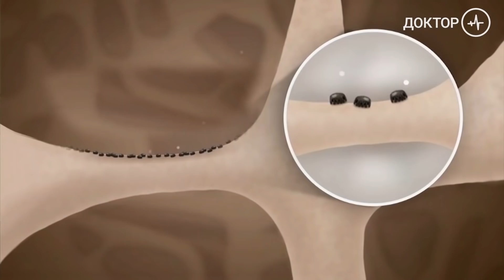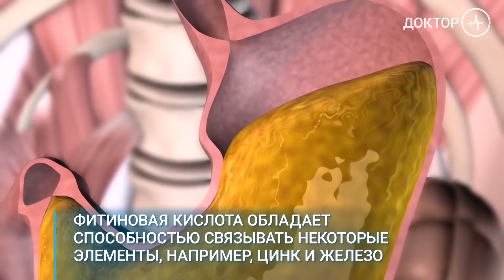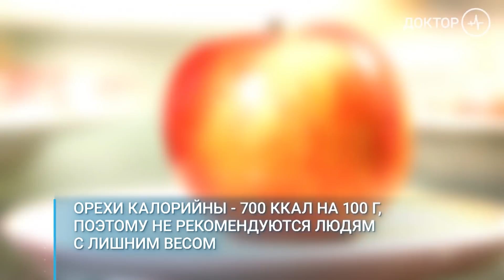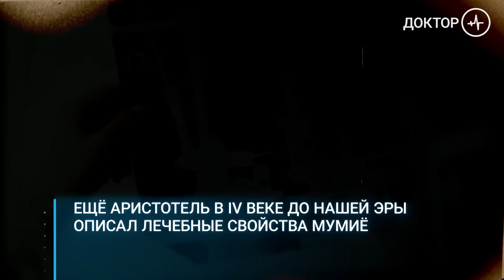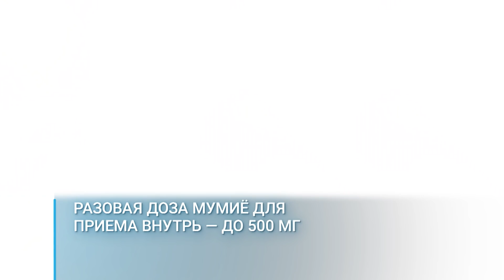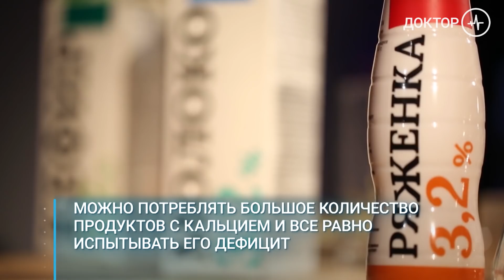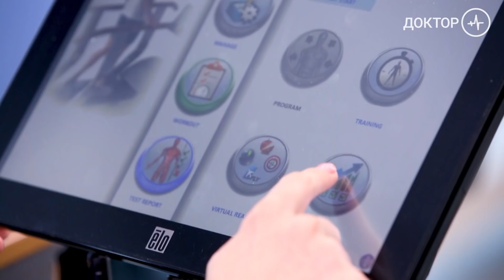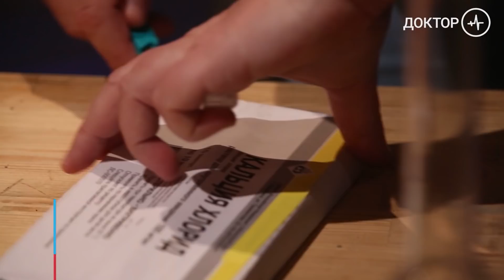Кости и суставы | Без химии | Телеканал «Доктор»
Новый проект на телеканале «Доктор» — «Без химии».
Вместе с экспертами в области как народной, так и практической медицины разбираемся, в каких случаях лечение натуральными средствами — травами, фруктами, овощами, ягодами эффективно, а в каких наоборот: бесполезно, или даже вредно.